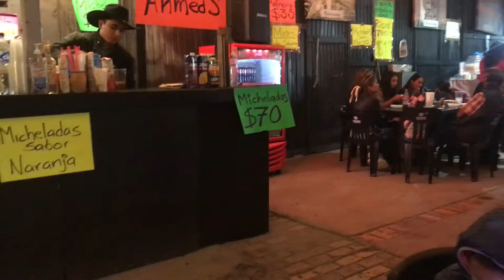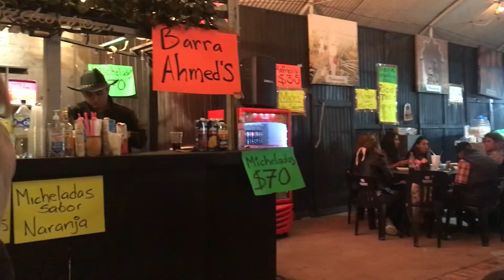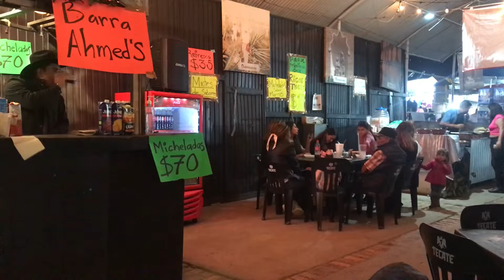Feria en Lagos de Moreno Jalisco 2022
Grupo Intocable